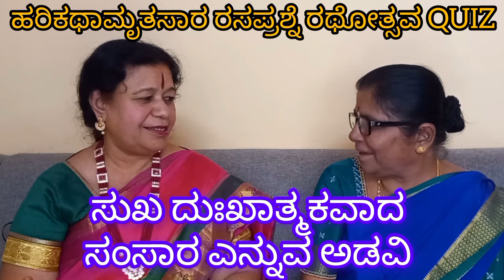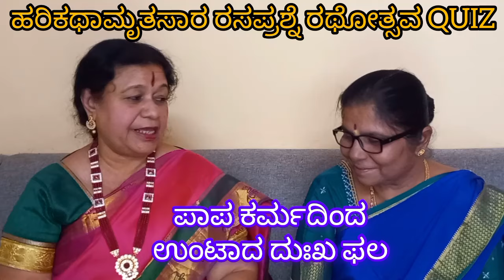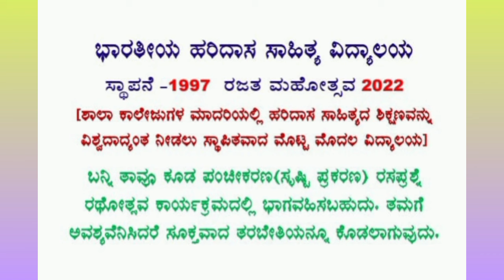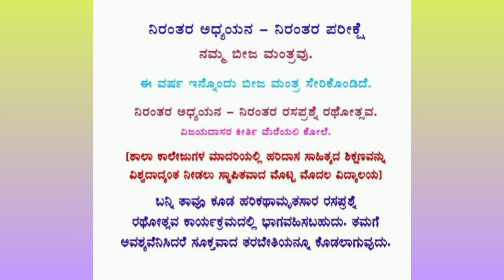66] ವೀಣಾ ಹೆಬ್ಬಳ್ಳಿ /QUIZ ಮನೆ ಮನೆಯಲ್ಲಿ ಮನ ಮನದಲ್ಲಿ ಓಣಿ ಓಣಿಯಲ್ಲಿ ಹರಿದಾಸ ಸಾಹಿತ್ಯ ರಸ ಪ್ರಶ್ನೆ ರಥೋತ್ಸವ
ಹರಿದಾಸ ಸಾಹಿತ್ಯದ ಪ್ರಚಾರ, ಪಾಠ,  ಸೇವೆ.

ಶಾಲಾ ಕಾಲೇಜು ಮಾದರಿಯಲ್ಲಿ ಹರಿದಾಸ ಸಾಹಿತ್ಯದ ದೂರ ಶಿಕ್ಷಣ ಮಾದರಿಯನ್ನು ವಿಶ್ವದಾದ್ಯಂತ ನೀಡಲು ಸ್ಥಾಪಿತವಾದ ಪ್ರಪ್ರಥಮ ಹರಿದಾಸ ಸಾಹಿತ್ಯದ ವಿದ್ಯಾಲಯ ಎಂಬ ಹಿರಿಮೆ ಗರಿಮೆಗಳನ್ನು ಹೊಂದಿದ ಸಂಸ್ಥೆ.

ಬನ್ನಿ ತಾವು ನಮ್ಮಲ್ಲಿ ಹರಿದಾಸ ಸಾಹಿತ್ಯದ ಅನೇಕ ವಿಷಯಗಳಲ್ಲಿ ಡಿಪ್ಲೊಮಾ ಕೋರ್ಸ್ ಅಧ್ಯಯನ ಮಾಡಬಹುದು.

ಭಾಗವತ ಡಿಪ್ಲೊಮಾ
ಗೀತಾ ಡಿಪ್ಲೊಮಾ
ಶ್ರೀ ರಾಮ ಚರಿತೆ ಡಿಪ್ಲೊಮಾ
ಮಹಾಭಾರತ ಡಿಪ್ಲೊಮಾ
ಹರಿದಾಸರು ಡಿಪ್ಲೊಮಾ
ಹರಿಕಥಾಮೃತಸಾರ ಡಿಪ್ಲೊಮಾ
ಇನ್ನೂ ಹತ್ತು ಹಲವಾರು ಡಿಪ್ಲೊಮಾ ಕೋರ್ಸ್ ಅಧ್ಯಯನ ಮಾಡಬಹುದು.

ಸಂಪರ್ಕಿಸಿ

FIRST ESTABLISHED SCHOOL of HARIDASA SHAHITYA.

ನಮ್ಮ ದೂರ ಶಿಕ್ಷಣ ಮಾದರಿಯನ್ನು ನೋಡಿದ ಕೆಲವರು ತಾವೂ ನಮ್ಮ ಮಾದರಿಯ ಸೇವೆ ಪ್ರಾರಂಭಿಸಿದರು.
ಅದು ನಮಗೆ ಹೆಮ್ಮೆ.